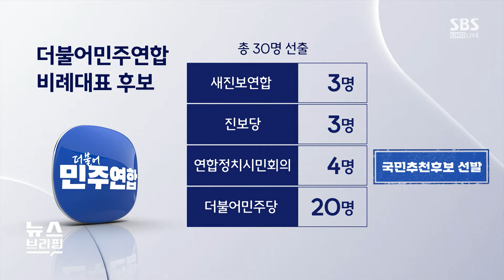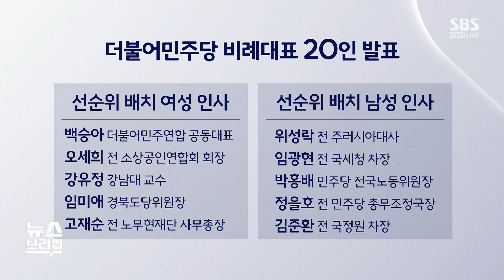'반미 비례후보' 시민사회 추천 논란에 민주당 재추천 요청…1번 전지예는 등록 철회, 나머지는? / SBS / 편상욱의 뉴스브리핑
■ 대담 : 김철현 경일대학교 특임교수, 서용주 더불어민주당 상근부대변인, 윤춘호 SBS 논설위원

● 비례후보 종북 논란

김철현 / 경일대학교 특임교수
"이재명, 의석 손해 보더라도 반윤 연대 유지할 듯"

서용주 / 더불어민주당 상근부대변인
"비례 통해 오해만 쌓여…새 인물들로 교체할 가능성"

윤춘호 / SBS 논설위원
"전지예 통해 무엇을 보여주려 했나…철회, 잘한 일"